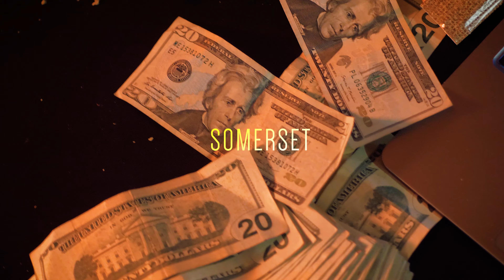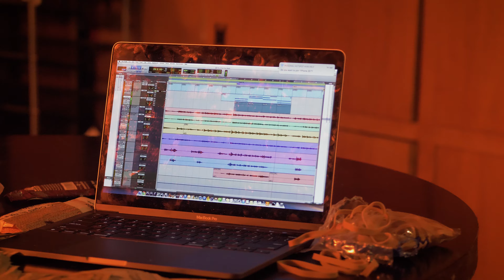KJKA$H - "Somerset" (Official Music Video) Shot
Official music video of KJKA$H "Somerset" off of Wasted Potential shot by Twon Productions